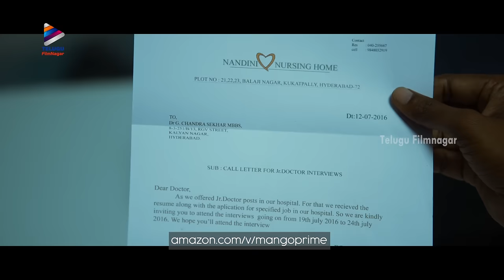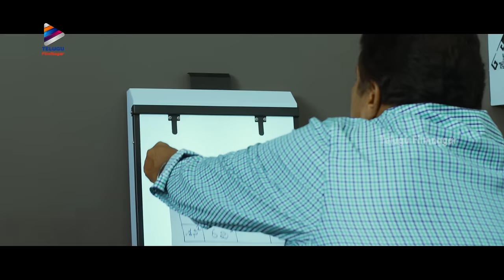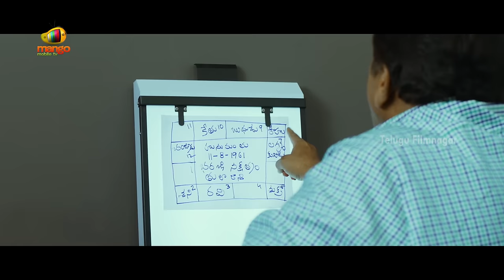Nandini Nursing Home B2B Hilarious Comedy Scenes | Naveen | Vennela Kishore | 2019 Telugu Movies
Nandini Nursing Home B2B Hilarious Comedy Scenes on Telugu FilmNagar. NandiniNursingHome 2019 latest Telugu movie ft. Nawin / Naveen Vijaykrishna, Nithya, Shakalaka Shankar, Vennela Kishore, Sapthagiri, Jaya Prakash Reddy and Sravya. Music by Achu Rajamani. Directed by PV Giri. Produced by Radhakishore G and Bikshamaiah.

Watch Latest Telugu Movies exclusively on Amazon Prime